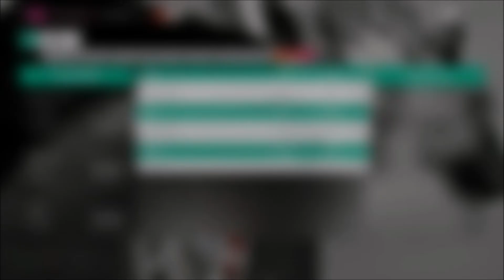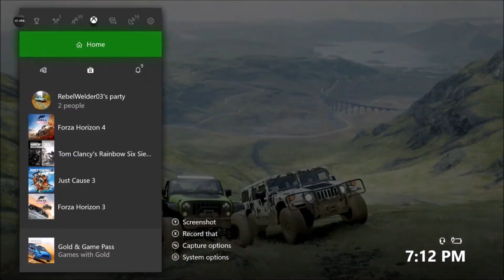How to climb mountains in Forza Horizon 4 Easy!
Able to climb up the mountains!!! Super Easy!!